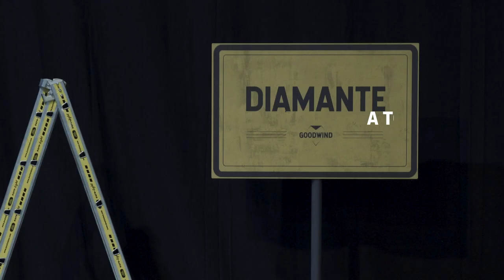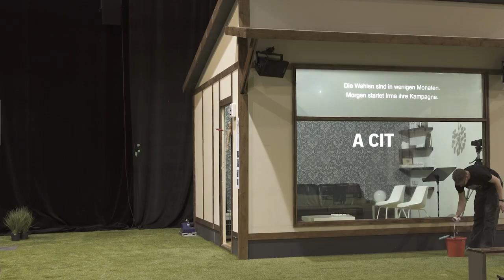WFW 2019 Building a town with Mariano Pensotti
Diamante – ein schöner Name für die fiktive Stadt, die der argentinische Autor und Regisseur Mariano Pensotti in seiner spektakulären Theaterarbeit zum Leben erweckt: Ein deutscher Unternehmer baute vor gut 100 Jahren im Norden Argentiniens ein Zuhause für die Mitarbeiter*innen seines Bergbauunternehmens. Hier leben die großteils deutschen Migrant*innen in einem Idyll aus skandinavischen Holzhäuschen und sozialen Privilegien. In einem dreiaktigen Live-Epos, mit Anleihen der Telenovela, erzählt Pensotti meisterhaft vom Niedergang einer Utopie. Das Publikum verfolgt alles hautnah: Es späht durch Fenster und Türen der elf wie Filmsets aufgebauten Schauplätze und erlebt, wie die Leute tanzen und leben, wie Beziehungen zerbrechen, wie betrogen und gehofft wird – und wie sich die paradiesische Musterstadt mitten im Dschungel in ihr schlimmstes Gegenteil verkehrt. In jedem Akt besucht man dieselben Menschen und sieht, wie aus Angst um Sicherheit und Wohlstand die Abschottung wächst. Ein außergewöhnliches Theatererlebnis, das den Nerv der Gegenwart trifft. Nicht verpassen!

Diamante – a beautiful name for a fictional city brought to life in a spectacular theatrical event by the Argentinean author and director Mariano Pensotti: About 100 years ago, a German businessman built a home for the workers employed in his mining company in the north of Argentina. In this city, the workers, largely of German descent, live in idyllic conditions in Scandinavian-style cabins and enjoy social privileges. Pensotti’s three-act live epos draws on telenovela elements to depict the decline of a utopia. The audience experiences it all first hand: Visitors move through the eleven scenes, which resemble film sets, and peer in windows and doors. They follow the city’s inhabitants as they dance and live, as relationships shatter. They witness betrayal and hope – and observe how the idyllic city in the middle of the jungle becomes the exact opposite. In each act, the audience visits the same people and sees how their fear of losing security and wealth increases isolation. An extraordinary theatrical exprience that captures the mood of the times. Not to be missed!